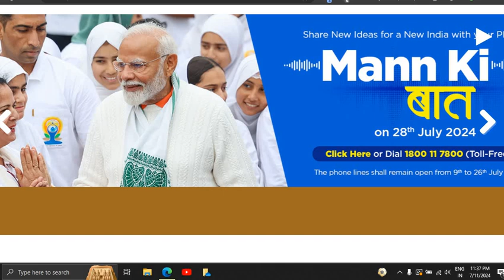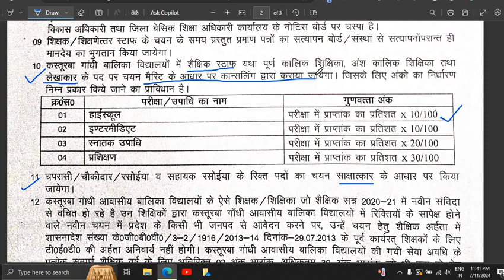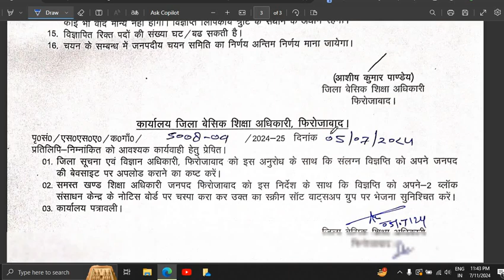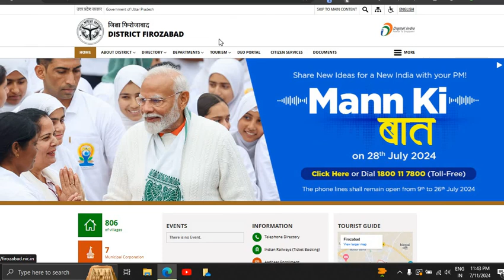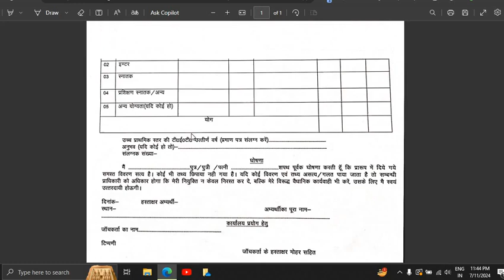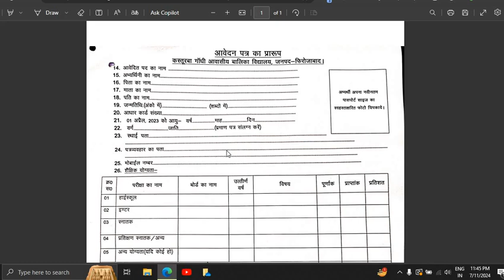11 TEACHING & NONTEACHING भर्ती AT KGBV NO EXAM NO INTERVIEW 8TH/UG/PG PASS CAN APPLY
11 TEACHING & NONTEACHING भर्ती AT KGBV NO EXAM NO INTERVIEW 8TH/UG/PG PASS CAN APPLY

teaching jobs, guest teacher vacancy in delhi, guest faculty recruitment, guest faculty, guest faculty registration, ugc net exam admit card, net exam admit card,

latest government job updates, government job, government job after BA, government job after graduation, government job after BCOM, government job after BSc, jobs for graduates,

सरकारी नौकरी
MTS, Government vacancy, Office Assistant, Administrative Assistant, Store Keeper, Personal Assistant, Technical Assistant,

govt jobs, government jobs,
Stenographer Grade-II

Railway Recruitment, Anganwadi Recruitment, Anganwadi Bharti, Social Welfare Officer Recruitment,

Post Office Vacancy, Post Office Bharti,

Official notification, RRB NTPC Recruitment, official notification, RRB NTPC Recruitment,

सरकारी नौकरी,
government jobs for graduate fresher, jobs for graduates,
rrb tte recruitment, railway tc vacancy, railway tc recruitment,

Latest govt jobs dec Government jobs nov  Income Tax recruitment Income Tax Vacancy Income Tax govt jobs Latest Government jobs Goverment jobs Govt JOBS All india govt jobs
Sarkari Naukri in Nov Jobs in nov 10th pass job Bank Vacancy 8th pass Govt jobs govt jobs

railway recruitment 2023, railway vacancy

रेलवे भर्ती 2023 R rrb Vacancy

10th pass Govt Jobs, 12th Pass Govt Jobs, Accountant Vacancy, Clerk Vacancy, 10 Pass Jobs, 12 Pass Jobs
RBI JE Recruitment
Reserve Bank Of India Recruitment
Reserve Bank of India Vacancy
Clerk jobs Railway jobs
Food Department jobs Maharashtra jobs Orissa jobs Bihar jobs West Bengal jobs Kerala jobs Delhi Jobs
Translator,